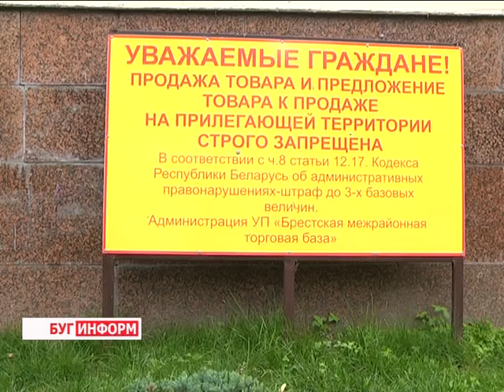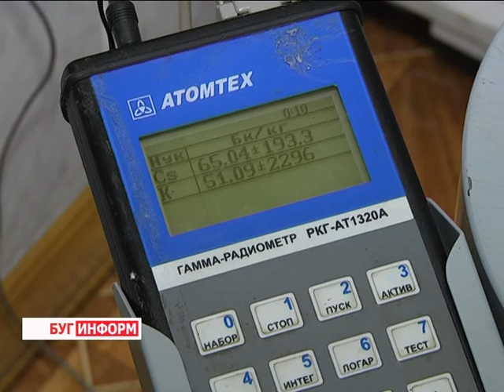2016-07-19 г. Брест. Новости на Буг-ТВ.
Журналист В. Драгобецкая Оператор Ю. Киндин.
Нелегальная торговля иностранными гражданами.
Торговля в несанкционированных местах – явление, с которым власти и санитарные службы города борются с попеременным успехом не один год. Статистика показывает – именно летом предприимчивых садоводов-огородников, торгующих «с земли» становится больше. Причиной тому – иностранные граждане, которые приезжают в Брест со своими дарами леса и огорода. В основном – это наши соседи украинцы: разрешение на торговлю они брать не спешат, предпочитая присоединиться к белорусским нелегальщикам.
Какие сегодня предпринимаются шаги в решении этой проблемы и как иностранным торговцам легализовать свой бизнес? За ответами на эти вопросы наша съёмочная группа отправилась к специалистам администрации Ленинского района города.